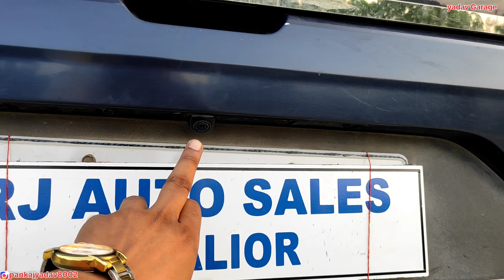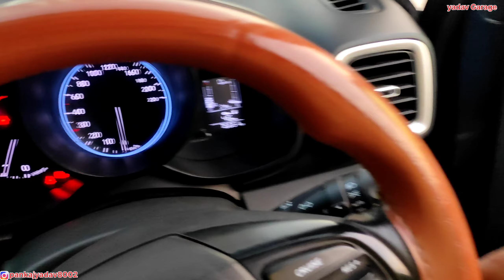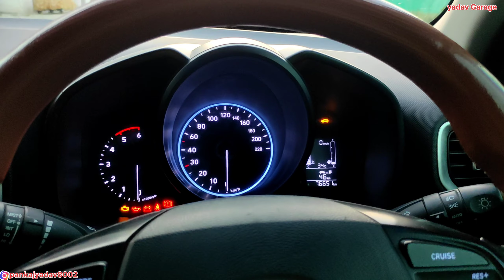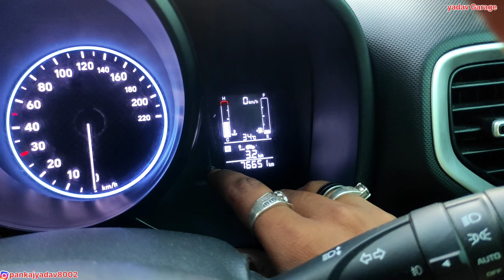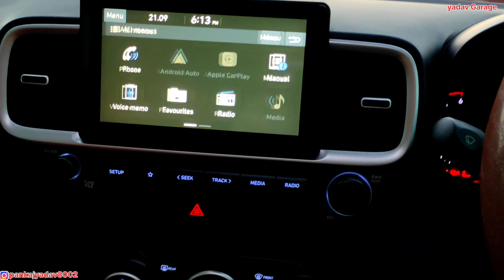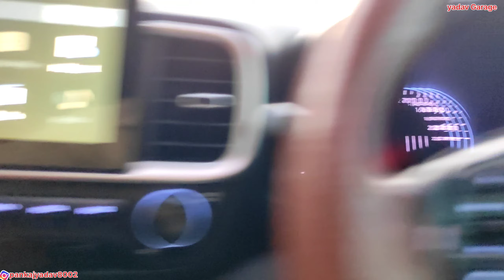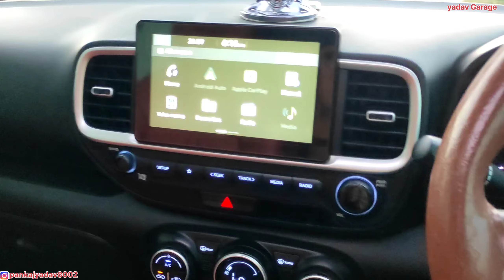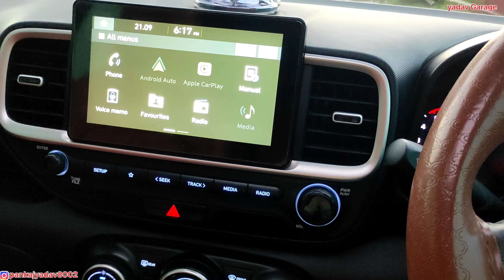Top Model Hyundai Venue SX Diesel Version Sell Only 8.90 Lacks Guy's And Full Details Review_#venue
Do Like ✅

Do Share✅

Hello Bhailog,